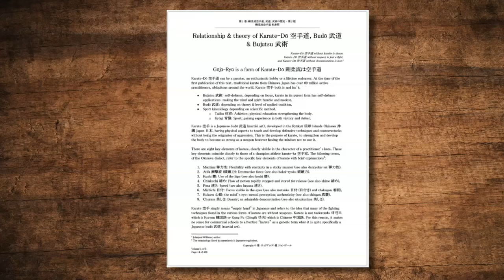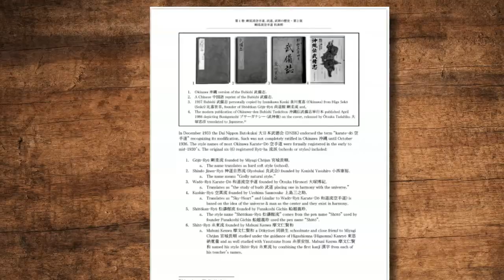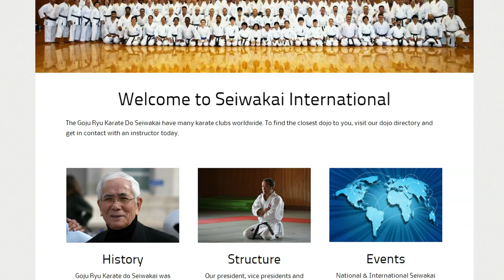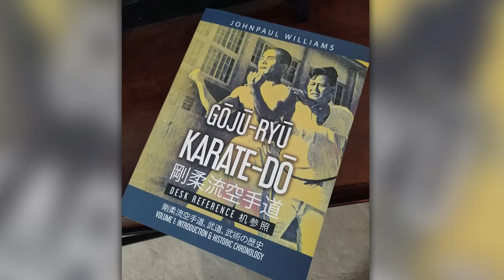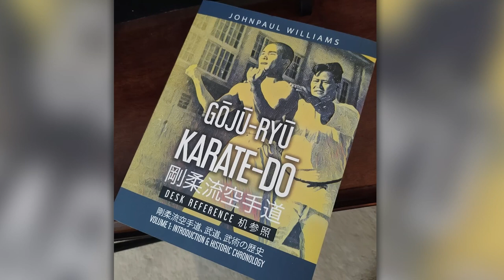Preserving Goju Ryu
Goju Ryu Preservation is about finding the TRUE history and timeline of the art. There are many misconceptions and myths out there about the art and today we speak with guest Karateka and Goju Ryu Scholar, Johnpaul Williams, on his efforts to preserve the history of Goju Ryu and take it forward into the future.

"Goju Ryu Karate-Do Desk Reference Vol. 1"